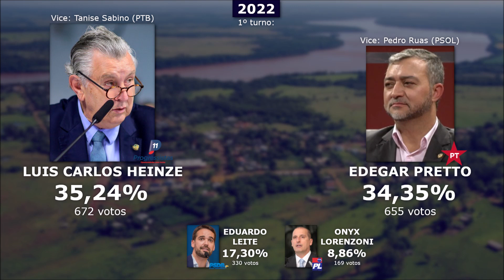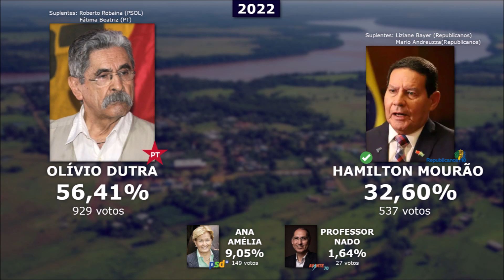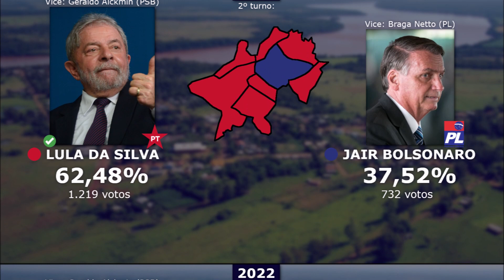As Eleições 2022 em Garruchos/RS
00:00 - Introdução
00:04 - Governador 1º turno
00:37 - Governador 2º turno
01:09 - Senador
01:39 - Presidente 1º turno
02:13 - Presidente 2º turno